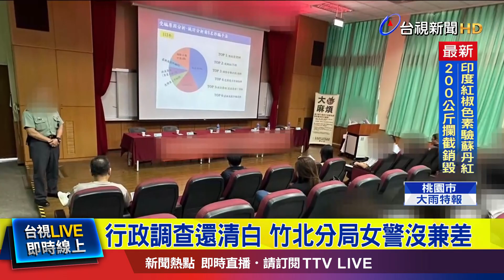行政調查還清白 竹北分局女警沒兼差【最新快訊】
新竹縣、竹北分局一名女偵查佐，日前遭人檢舉，到按摩會館兼差、性交易。警局事後，記女警1大過處分並調地、列為教育輔導對象，如今過了一個月，經過行政調查，兼差部分查無實據，還給她一個清白；不過她值勤時，找人代簽退，涉嫌偽造文書，將函報新竹地檢署認定。